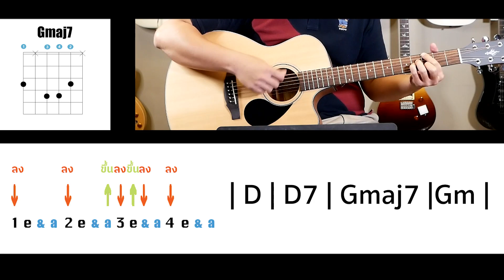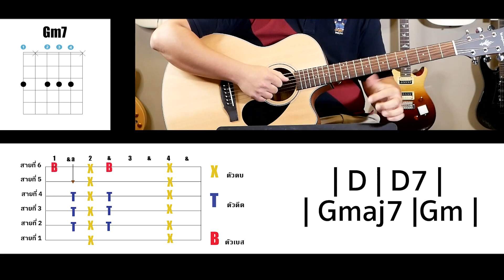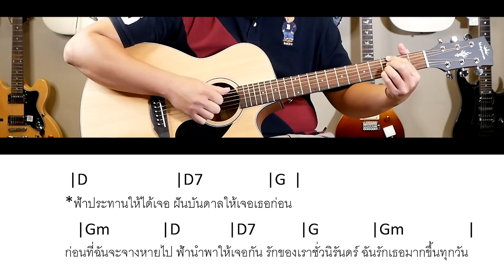สอนเล่นกีต้าร์เพลง อีกแล้ว-MEYOU คอร์ดง่าย ดีดง่าย และแบบดีดตบ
เพลงนี้ ในออริจินัลคีย์ จะเป็น Key D นะครับ   มีแค่ 4 คอร์ดวน ทั้งเพลงครับ จะเล่นธรรมดา หรือจะเล่นแบบดีดตบก็ ลองฝึกดูนะครับ
0:00 เกริ่นนำ
0:55 สอนคอร์ด
2:20 สอนดีด
2:40 สอนคอร์ดเซท
3:35 สอนดีดตบ
7:07 แนวทางการฝึก
7:19 เล่นกับเพลง
10:45 ข้อแนะนำในการเล่น
ดาวโหลดคอร์ดเพลง

ลิ้งช่อง youtube และเพลงอื่นๆ อีกมากมาย ช่องสำหรับ คนรักในการเล่นกีต้าร์ และมือใหม่ฝึกกีต้าร์